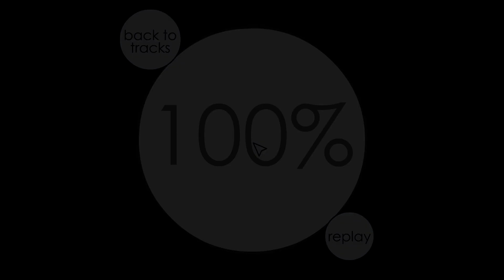Soundodger+ - Moving Away 100% by KrmaL [Hyper Mode]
Song - Moving Away by Jade Blue